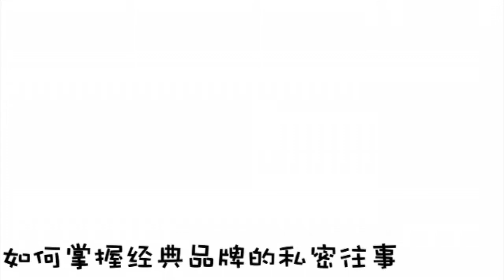［無才说］第100期！！！没错，已经100期了！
微信公众号：無才先生